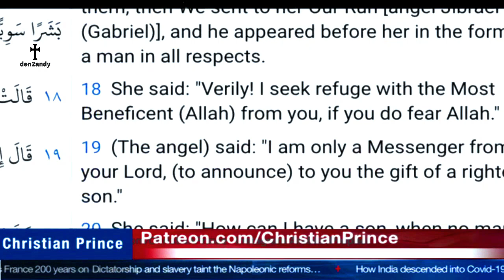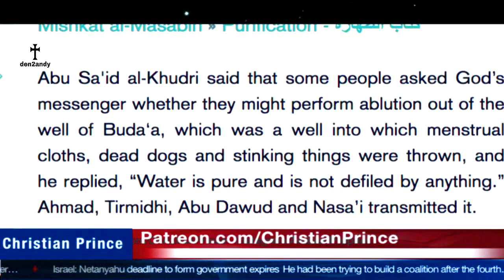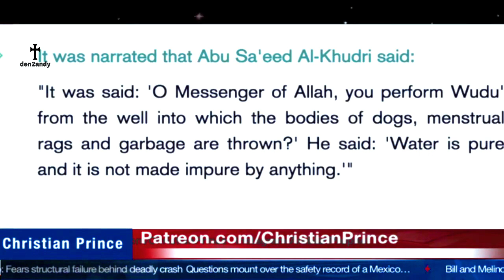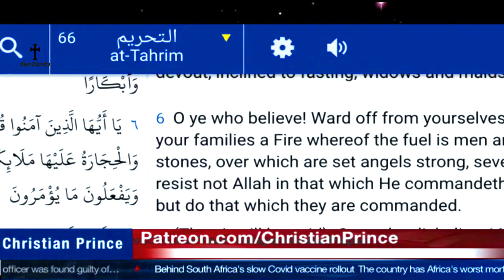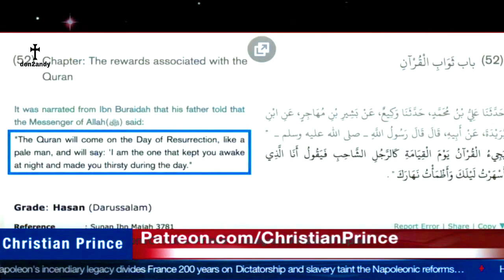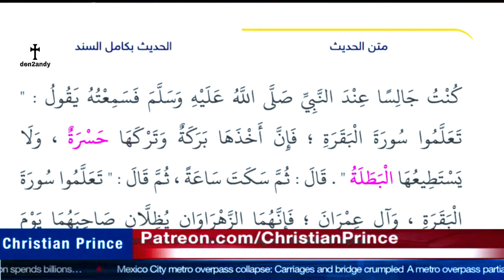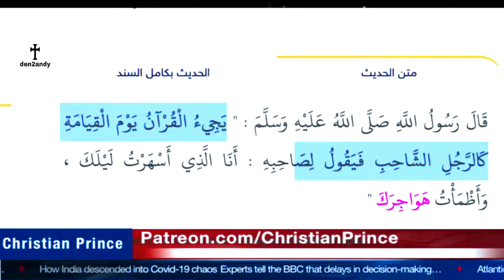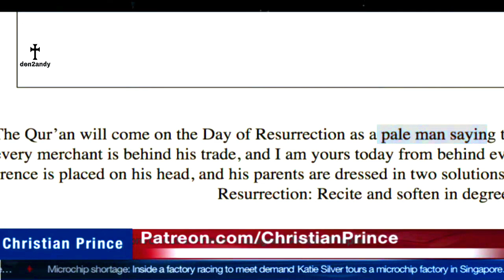CHRISTIAN PRINCE Busting SHEIKH UTMAN FAROOQ At All The Front (Part 4) Edited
edited video@den2andy

FT... ANTHONY ROGERS, DAVID WOOD AND SAM SHAMOUN